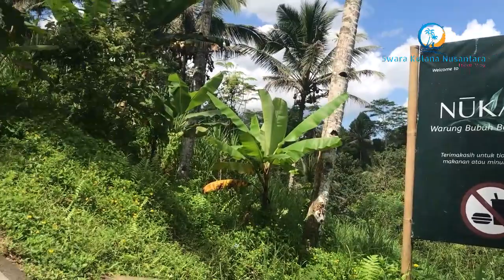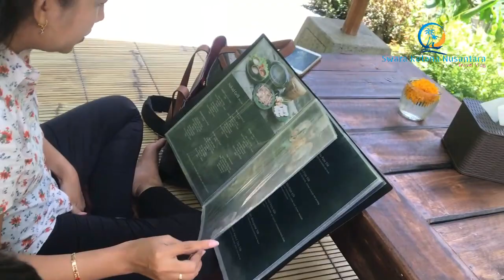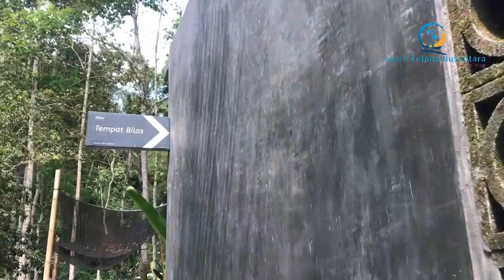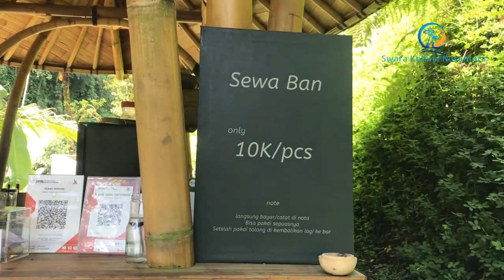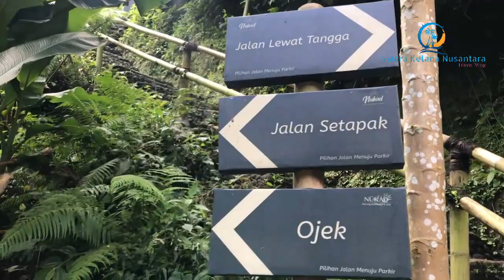Swara Kelana Pesona Pulau Dewata - Nukad Tampaksiring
Warung Nukad Tampaksiring merupakan primadona wisata baru di kawasan Tampaksiring, Gianyar. Berdasar konsep warung tradisional, Nukad Tampaksiring menawarkan sensasi makan-makan atau bebakaran di tepi Sungai (Tukad) Pakerisan, sungai yang sangat terkenal dan melegenda di Bali. Karena berada di tepi sungai, kita bisa menikmati menu-menu yang disajikan sambil bermain air, berendam, atau berenang di area sungai. Ada apa saja di Warung Nukad Tampaksiring ini? Yuk ikuti terus perjalanan Swara Kelana kali ini di Warung Nukad Tampaksiring.